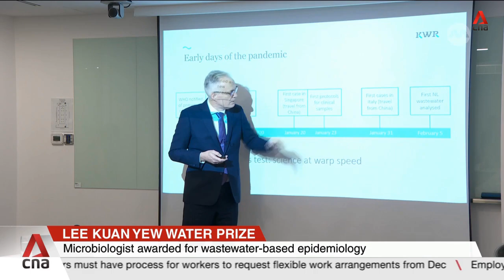Dutch microbiologist wins Lee Kuan Yew Water Prize for work during COVID-19 pandemic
This year's Lee Kuan Yew Water Prize has been awarded to a Dutch microbiologist for his contributions during the pandemic. Professor Gertjan Medema's research revolutionised virus detection in wastewater when COVID-19 emerged. It established wastewater surveillance as a cost-effective way to detect early and track the virus. Professor Medema and Mr Ryan Yuen, managing director of the Singapore International Water Prize, shared more about wastewater-based epidemiology and the impact of such research.